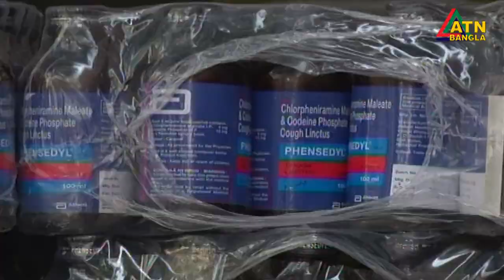মাদক নির্মূলে পুলিশের আভ্যন্তরীন দুর্নীতি এবং কারবারীদের সাথে সখ্যতা দূর করা হবে - বেনজীর আহমেদ।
মাদক নির্মূলে পুলিশের আভ্যন্তরীন দুর্নীতি এবং মাদককারবারীদের সাথে সখ্যতা দূর করা হবে - আইজি ডক্টর বেনজীর আহমেদ।